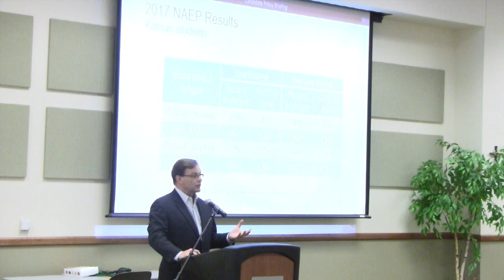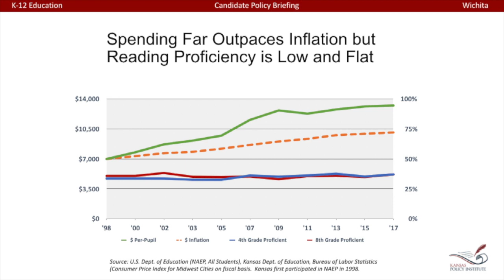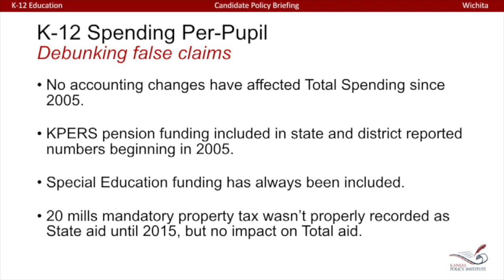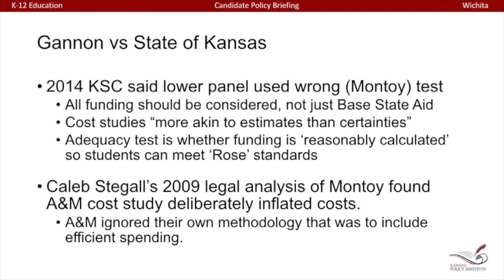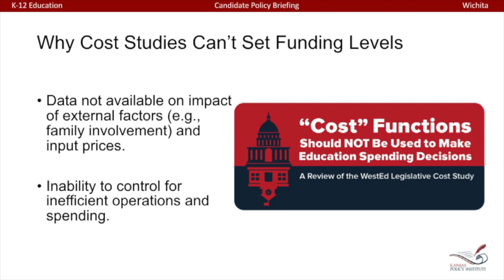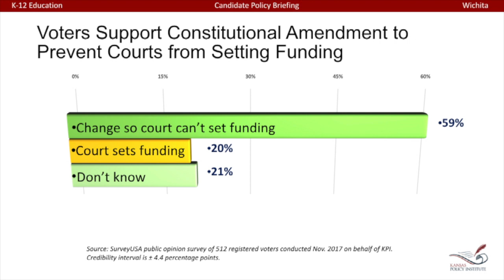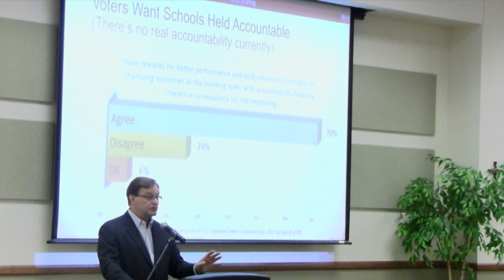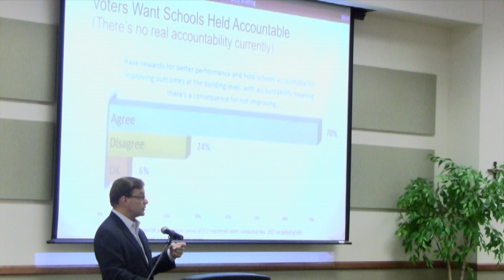Kansas K-12 Education Spending and Achievement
Kansas Policy Institute hosted a candidate briefing July 26, 2018, in Wichita. KPI President Dave Trabert spoke on K-12 education spending and achievement.